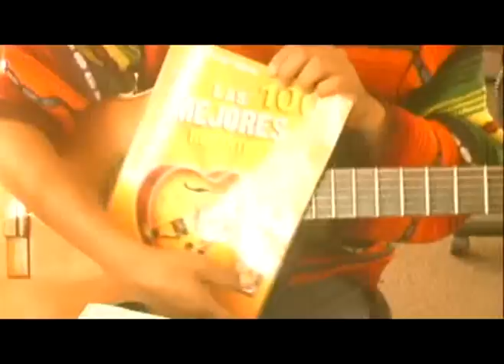TODO CAMBIO en guitarra acustica TUTORIAL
lyrics letra acordes y tabs tutorial y demostracion para aprender a tocar con guitarra rasgueos acordes bajeos y tabs... -ojo